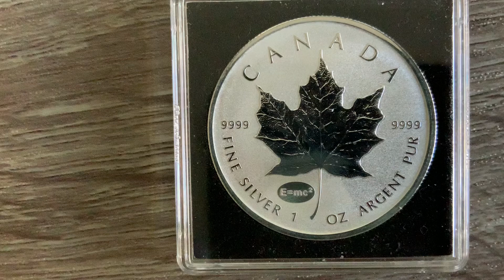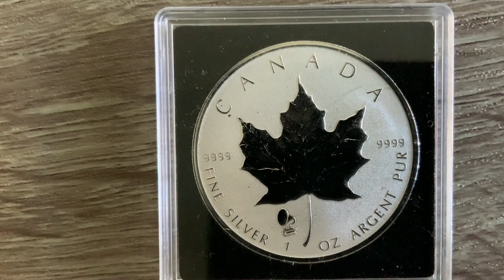SILVER Maple Leaf Reverse Proof Privy (Part 3) feat. WHEAT KINGS by Tragically Hip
This is Part 3 of a four-part video feature showcasing Maple Leaf Privy marked fine silver coins from the Royal Canadian Mint. I hope you enjoy this. Peace!

"WHEN A FEW GET SOMETHING FOR NOTHING, THE REST WILL GET NOTHING FOR SOMETHING."

ebay store:   cachrome2014